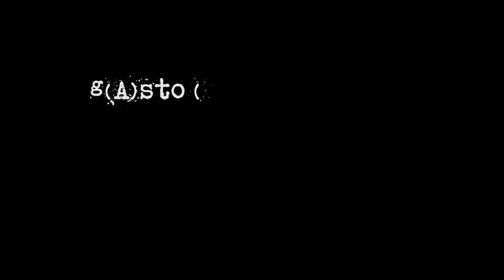(1 di 4) "Quando l'educazione cambia" 5 febbraio 2012.mpg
Il 5 febbraio 2012 il Collettivo Milanese per l'Educazione Libertaria e la Pianta Anarchica hanno organizzato una Giornata per l'Educazione Libertaria presso il Circolo La Scighera di Via Candiani. Il titolo "Quando l'Educazione Cambia" è preso in prestito da un documentario di Vittorio De Seta degli anni '70 con Mario Lodi. La giornata è stata molto partecipata (circa 200 persone hanno partecipato ai lavori) e il dibattito sulle prospettive concrete dell'educazione libertaria è stato molto proficuo. Questo video è un modo per ringraziare tutt* le/i partecipanti, le/i relatori, le/gli organizzatori e rendere possibile una partecipazione virtuale anche a chi non ce l'ha fatta ad essere presente. Il video è liberamente utilizzabile per scopi non commerciali citando la fonte.

Nella prima parte del video l'introduzione e la presentazione dell'esperienza della Scigherina.